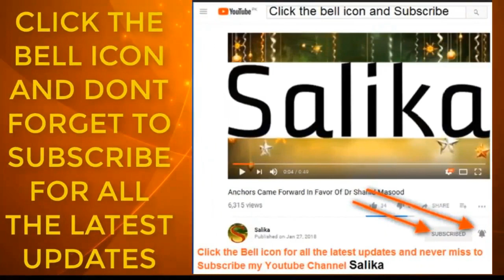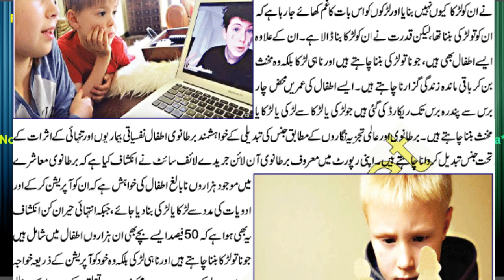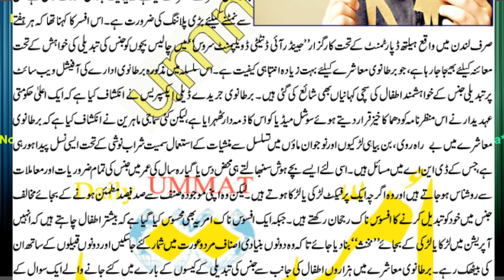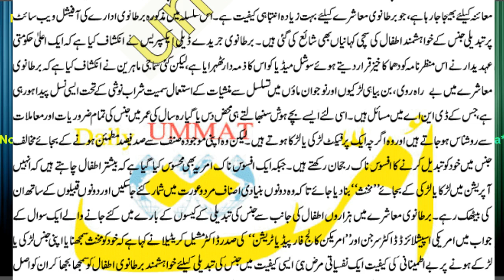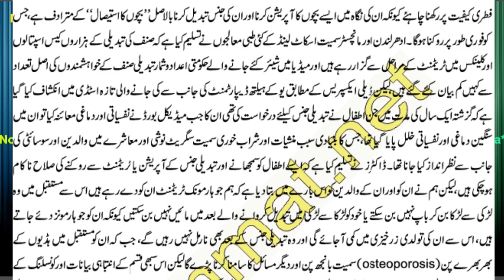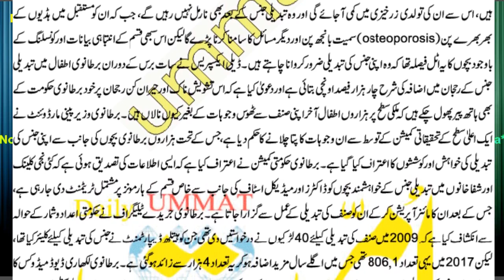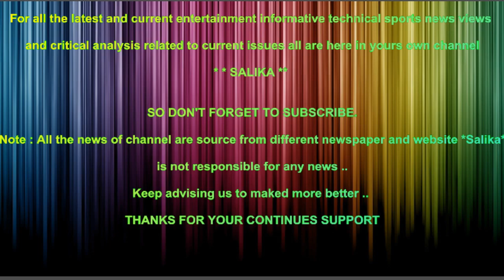BARTANVI BACHO M TABDEELI JINS KI KHAHISH BARHNY LAGI